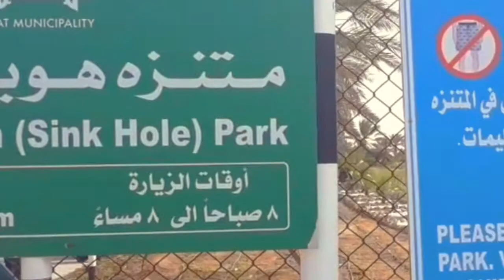SUR OMAN BEACH || SINKHOLE PARK || AND ROAD TRIPPING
SUR BEACH OMAN, ROAD TRIPPING AND TOURIST SPOTS ATTRACTIONS IN THE SUR OMAN...ENJOY THE LIFE WHILE YOU'RE STILL YOUNG AND STRONG... CHARROOT. ✌🏾👍👌😂